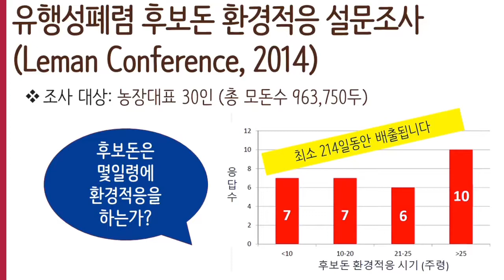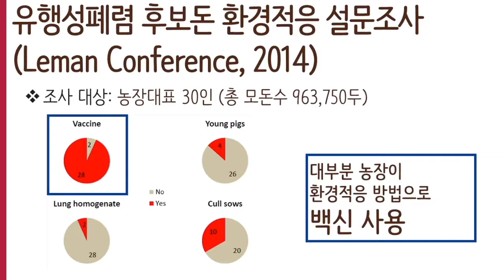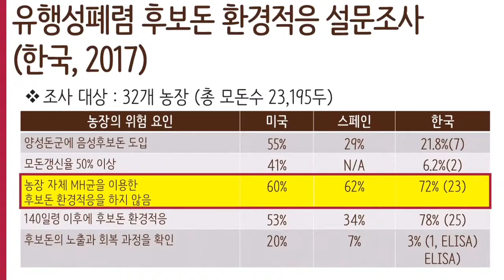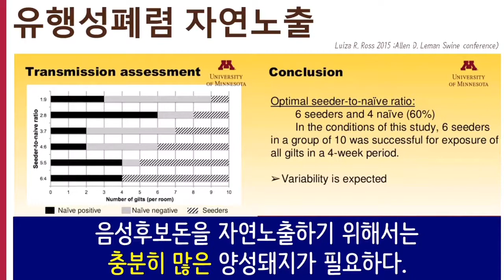[돈플래너 웨비나] 아니...밖에서도 폐렴에 노출 된다고요?????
- 전수동, 오유식 수의사가 이번에는 유행성폐렴을 파헤친다! 돼지 유행성폐렴의 자연 노출에 대해 알아봅시다.